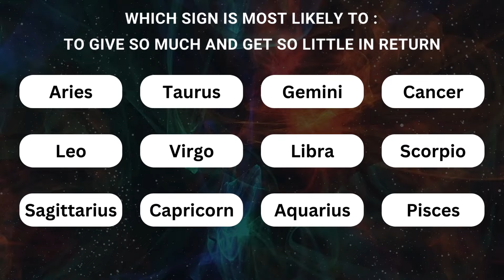Cosmic Insights: Your Daily and Weekly Horoscope-Rashifal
Best Horoscope Apps: Horoscope-Rashifal - Welcome to our video on the best horoscope apps.

- Daily Horoscope for the zodiac sign (today, tomorrow).
- Horoscope for a day, month, week and year (love, career, finances, health).
- Love compatibility for signs of the zodiac.
- Zodiac sign Characteristics for those born under the zodiac sign.
- A daily horoscope widget with a short today forecast on your home screen.
- Video horoscopes for all zodiac for each month of the year.
- Communication with representatives of the zodiac sign and personal recommendations.

▶ Welcome to Cosmic Insights, your go-to destination for weekly Horoscope-Rashifal forecasts! Discover what the stars have in store for you as our expert astrologers decode the cosmic energies impacting your life.

▶ Whether you're an Aries or a Pisces, tune in every week for personalized insights, predictions, and guidance tailored to your zodiac sign.

▶ Don't let uncertainty hold you back; embrace the wisdom of the cosmos with Cosmic Insights!"

▶ Join us for personalized forecasts tailored to your zodiac sign, offering guidance and enlightenment for the journey ahead. Whether you're seeking clarity in love, career, or personal growth, our expert astrologers are here to illuminate your path.

▶ Explore the celestial influences shaping your daily and weekly ahead as we delve into the mystical realms of astrology.